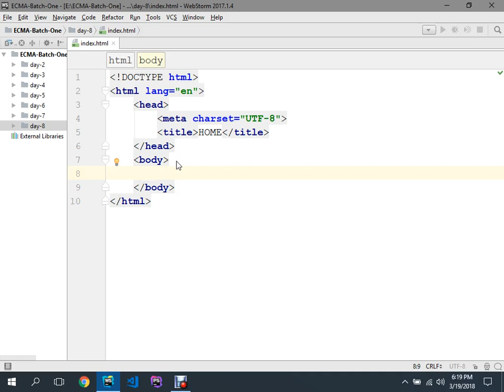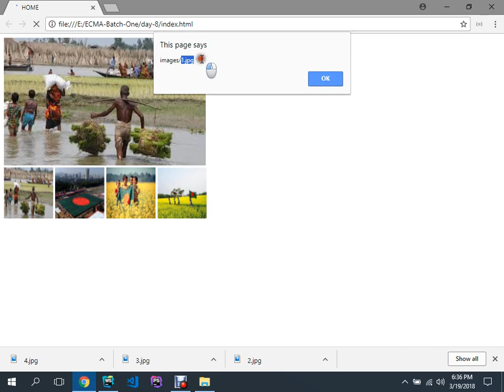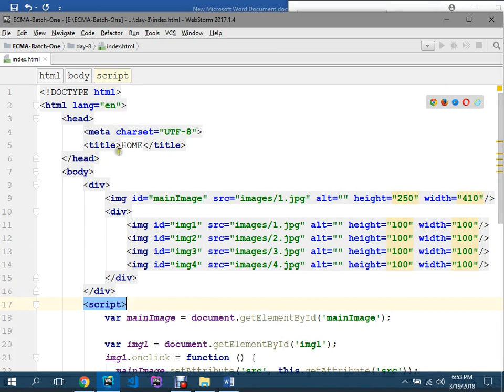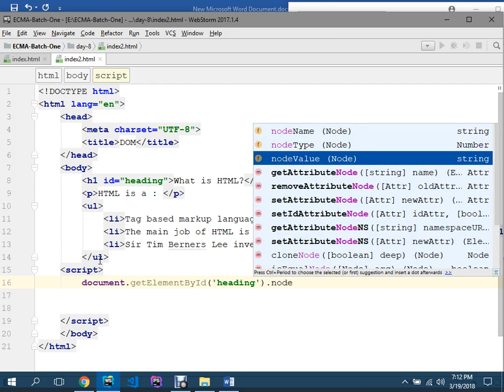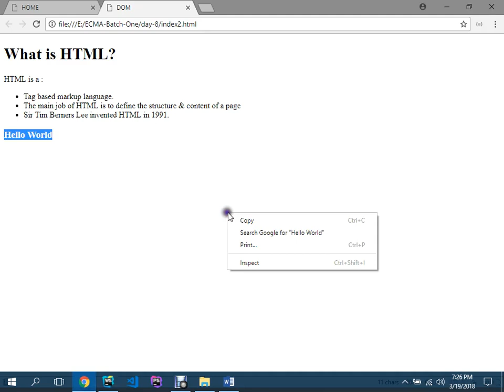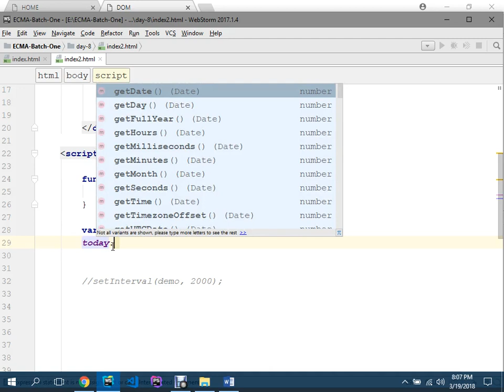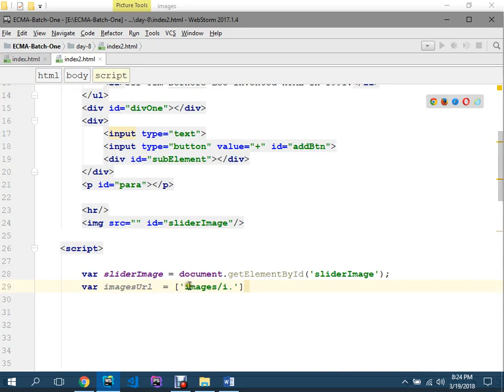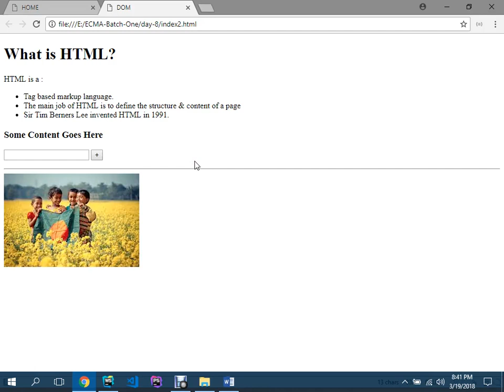Using Date Time in JavaScript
Friends, today I shared a video with you how to using date time in java script

Java Script Classes link Below